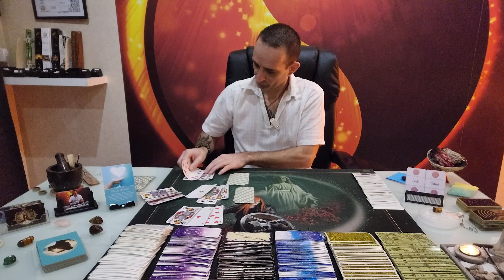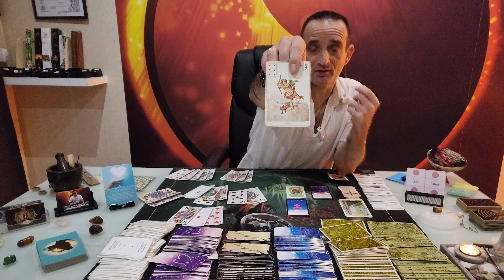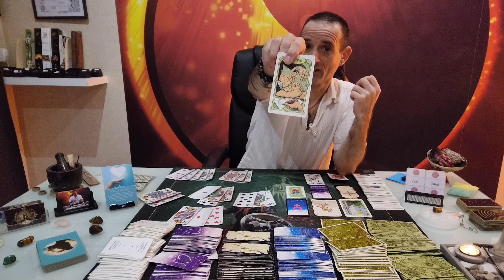Le Message du week-end